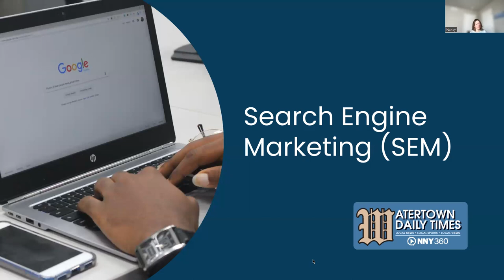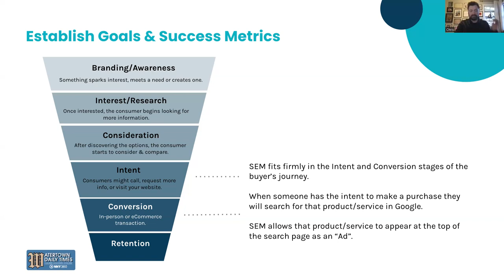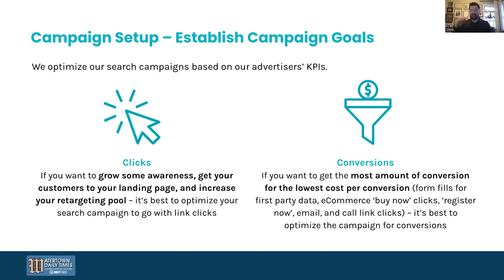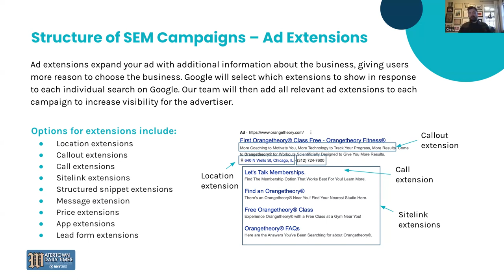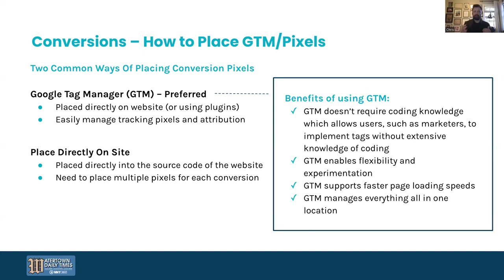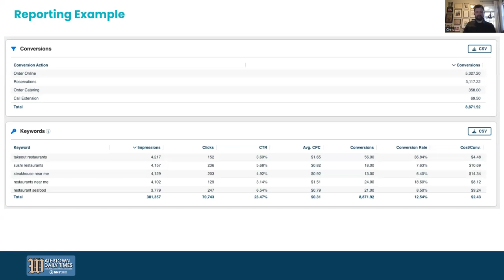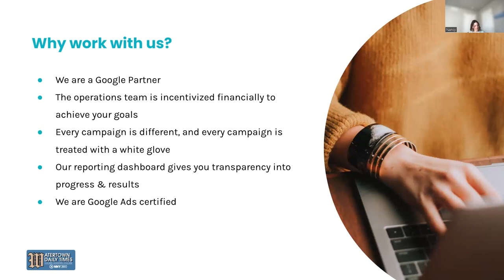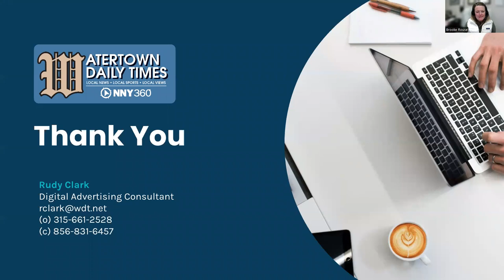Digital Marketing: Search Engine Marketing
In this session you will learn about how certain keywords can drive traffic your way and increase your bottom line!

In understandable terms this webinar will go over:
*Understanding how keywords work together with SEM
*Why keywords must be updated regularly
* The bidding process, cost per click, and bottom line cost of SEM
*How to use SEM keywords to drive internet traffic to your website

The digital marketing webinar series is hosted by the St. Lawrence County Chamber of Commerce and Chambers across the North Country and  presented by member, Watertown Daily Times Digital & Media Team.

The sessions focus on different marketing strategies in some depth so that you can build your understanding of how to create a strong marketing program for your business or organization.